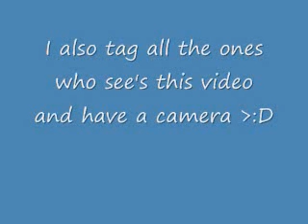Show us your work station tag game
All the ones who got tagged in my video gotta tag 5-10 ppls